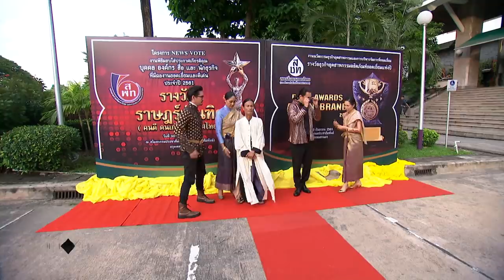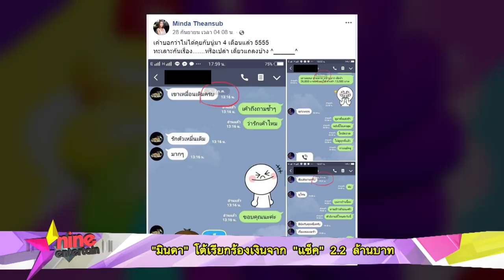ชมย้อนหลังรายการไนน์เอ็นเตอร์เทนไนท์ไลฟ์ 1 ต.ค. 61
- “อนันดา” ยังไม่คิดทิ้งงานในวงการ แค่แบ่งเวลาไปดูแลธุรกิจ
- “แมทธิว” เผยเตรียมมีลูกคนที่ 2
- “มินดา” โต้เรียกร้องเงินจาก “แซ็ค” 2.2 ล้านบาท
- “ใหม่” เฉิดฉายบนรันเวย์ระดับโลก
- ปูเสื่อรอเผือก : สุดชิล “สาย-พายุ” เที่ยวทะเล